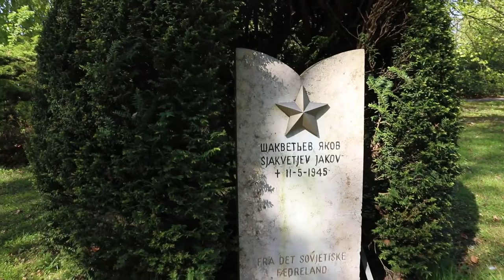Репортаж от Kartina.TV: Сборная России по хоккею на возложении 9 мая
Сегодня в День Победы команда сборной России по хоккею в полном составе, во главе с главным тренером - Ильей Воробьевым и легендой советского хоккея - Владимиром Юрзиновым возложили цветы и почтили память погибшим солдатам.
Чемпионат мира по хоккею продолжается, по результатам трёх матчей счёт 20: 0 в пользу России!
Скачивайте приложение Kartina.TV на свой смартфон и смотрите матчи в прямой трансляции и в записи в любой точке мира!